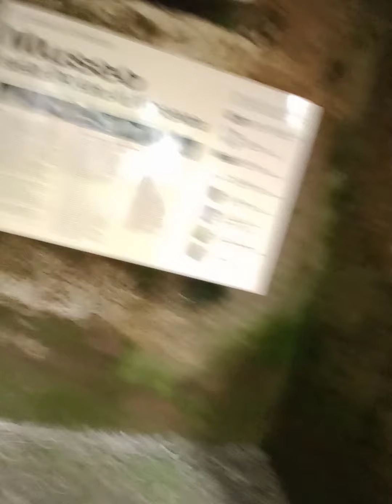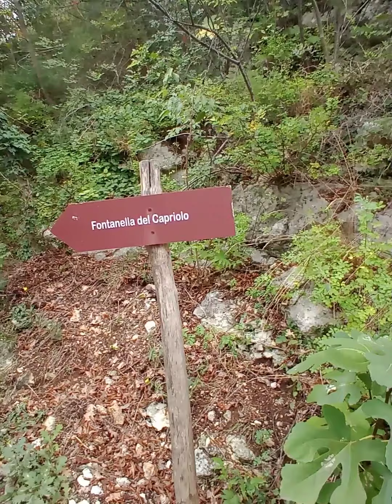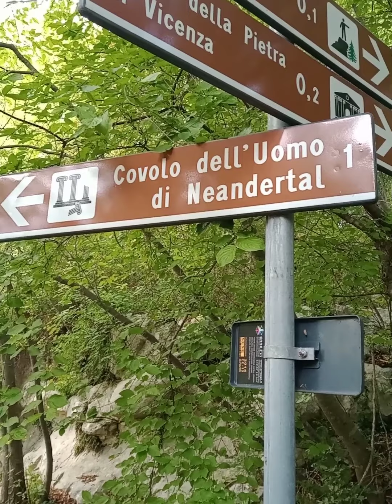Ancient cut pattern in Zovencedo Vicenza italy (signes found all around the world)